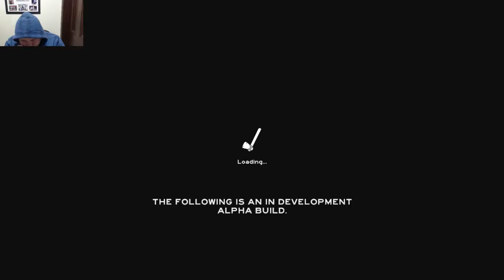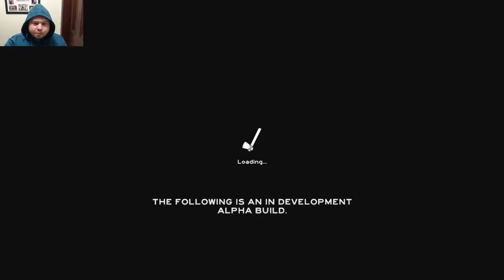The Forest Let's Play episode 7 Braving the caves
Welcome back guys to The Forest, Today Karitori and I decide to go down into the caves and explore abit, I wonder what we will find.